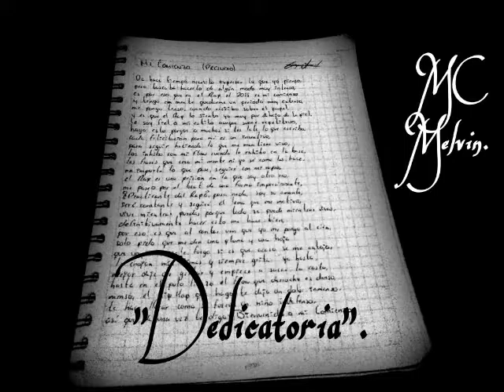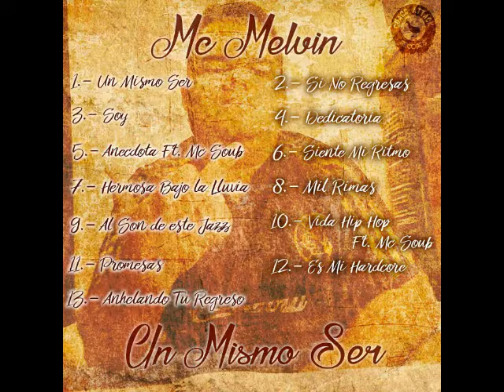04.-Dedicatoria-MC Melvin.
Cuarto track del disco, una canción perfecta para dedicar, por si estás enamorado, si te agrada puedes declararle lo que sientes a esa chava, espero te sirva y te agrade, comparte si es así.